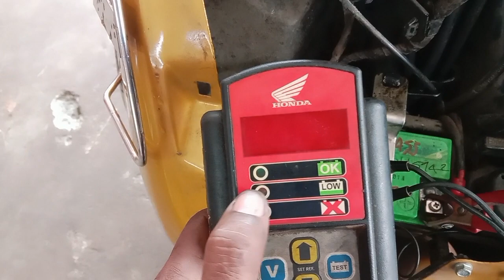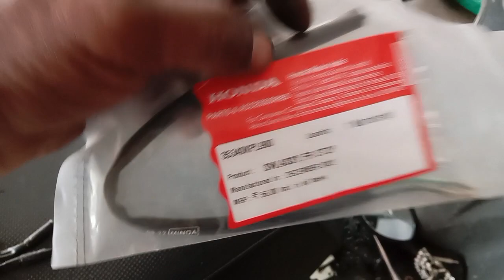KL63F5942(26/07/2023) Starting complaint